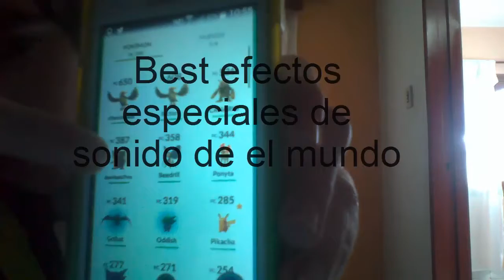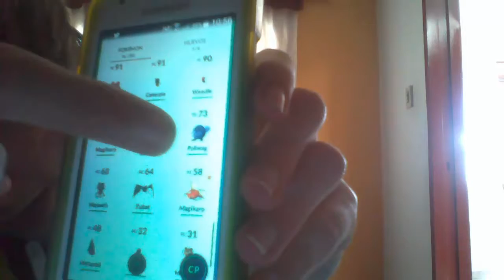Umboxing + Reto de la botella de agua y algunos de mis Pokemonè xD